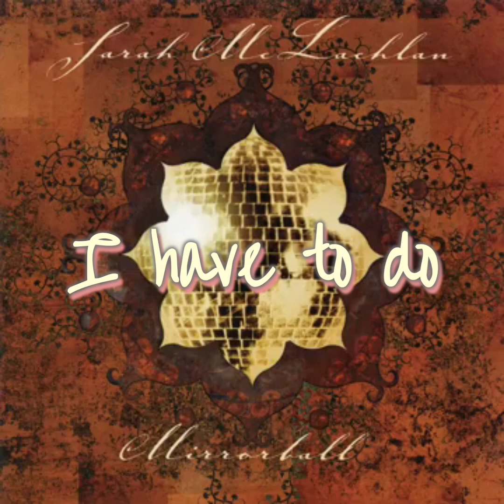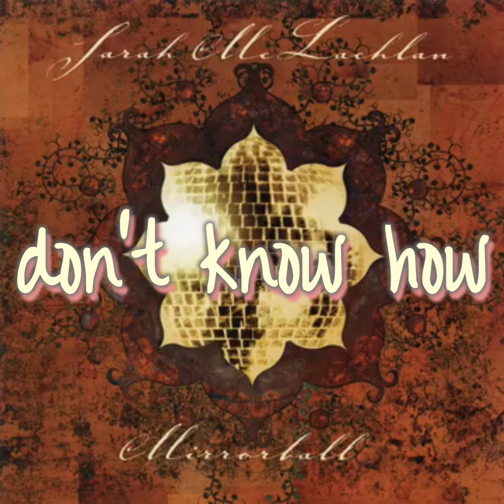Sarah McLachlan - Do What You Have To Do (Live, Mirrorball album) LYRICS VIDEO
I do NOT own the right to this music, I am simply a huge fan of this album and couldn't find a lyric vid for the live version of this song, so I made one.